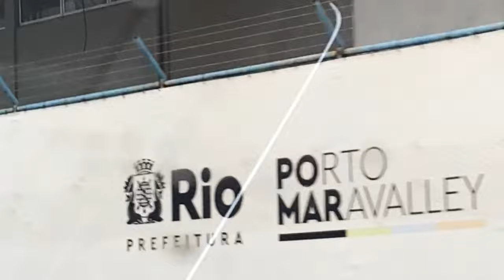A empolgante chegada, a super roda gigante e as belezas da região central do Rio de Janeiro!